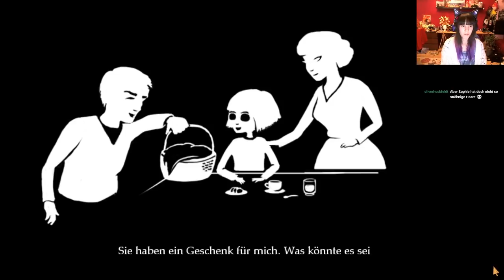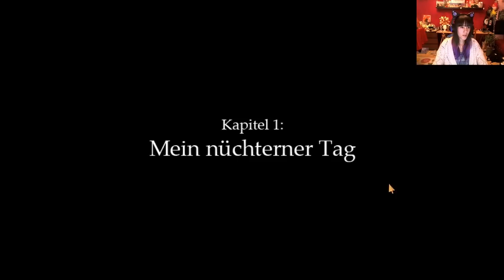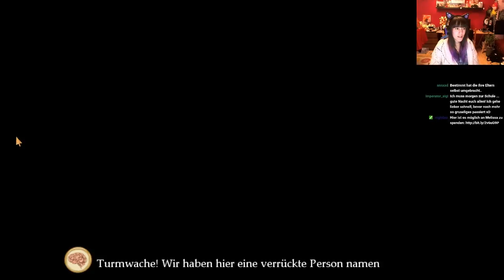Mal wieder in der Klapse | FRAN BOW #01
Post und Liebe an meinen Laden:
Mademoiselle Opossum
Melissa Lee
Eulerstraße 2
13357 Berlin